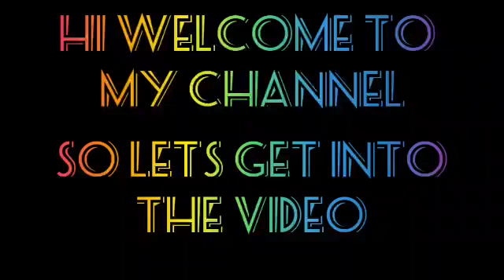SAVING A CAT WHICH WAS UNHEALTHY AND HELPING TO REACH ITS MOTHER | AND THEIR LOVE TO THE KITTEN😍😭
THIS IS A VIDEO OF A KITTEN WHICH WAS ABONDEN IN MY HOUSE  SO WE HELP IT TO SURVIVE AND LAST WE LET IT GO WHEN IT'S MOTHER CAME  SO HOPE YOU LIKE MY VIDEO SO PLEASE LIKE SHARE AND SUBSCRIBE AND SUPPORT FOR MORE VIDEOS